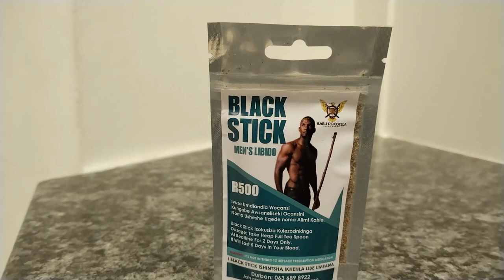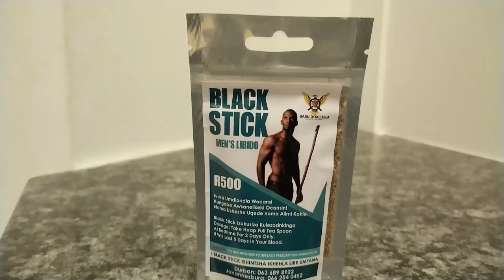Babu Dokotela Tv Show | Inyanga ZUNGU